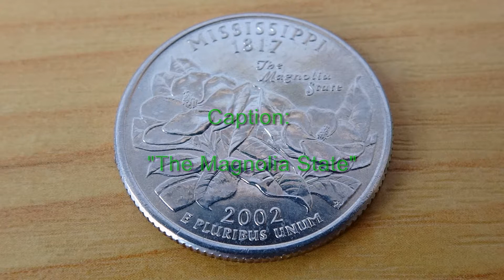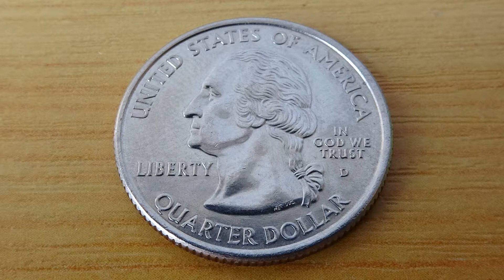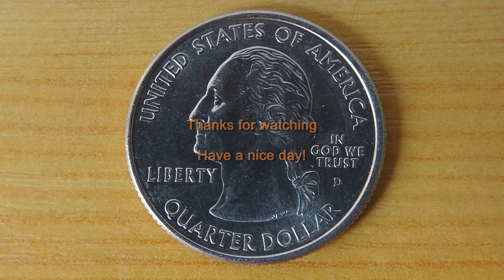Facts about the MISSISSIPPI State Quarter Dollar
Here in this video you can see a circulated MISSISSIPPI State Quarter Dollar Coin.

The release date of this coins was October 15, 2002
The statehood date of the US-State Mississippi was December 10, 1817
This coins have a Mintage of 579,600,000
Depiction Elements are two magnolia blossoms (state flower)
Caption: "The Magnolia State"
The Engraver of this coins was Donna Weaver

The backside shows George Washington, the first President of the United States, born in the year 1732.
This coins are called "50 State Quarters"
The diameter of this coins is 24 millimeter
One of this coins weighs 5,67 gram